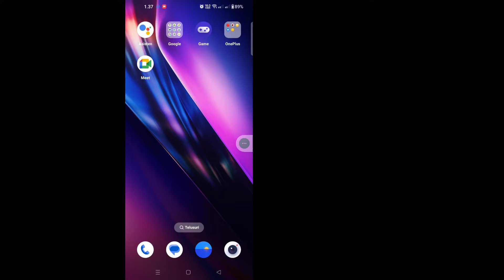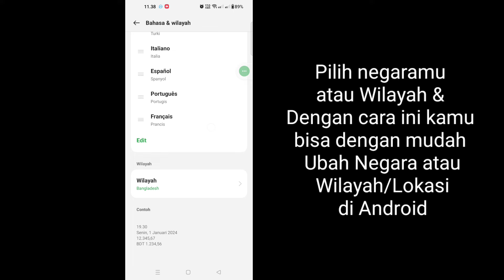Cara Mengubah Negara/Lokasi di Android (2024) | Ubah Negara di Android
Di sini, di video ini saya akan menunjukkan kepada Anda [ Cara Mengubah Negara / Lokasi di Android 2024 ].Jadi tontonlah video ini baik-baik dan jangan lewatkan video ini jika Anda melewatkan video ini maka Anda tidak akan mengerti dengan baik jadi jika ada masalah Anda bisa  tanya saya dan beri komentar di bawah saya akan mencoba menyelesaikan masalah Anda jika Anda menyukai video ini, silakan tekan suka dan Berlangganan saluran saya terima kasih.🙏

 Pertanyaan Terkait Lainnya:

 Bagaimana cara mengubah lokasi negara di ponsel Android saya?
 Bagaimana cara mengubah lokasi negara saya?
 Bagaimana cara mengubah negara di App Store Android?
 Bagaimana cara mengubah wilayah toko aplikasi saya?
 Android
 iPhone